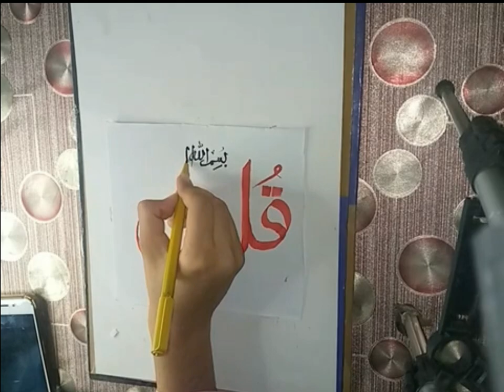surah ikhlas calligraphy step by step l surah ikhlas calligraphy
surah ikhlas calligraphy step by step
surah ikhlas calligraphy

arabic calligraphy
arabic calligraphy handwriting
islamic calligraphy painting on canvas
islamic calligraphy art tutorial
arabic calligraphy for beginners
arabic calligraphy acrylic painting
islamic calligraphy on canvas for beginners
arabic calligraphy tips and tricks for beginners
calligraphy step by step,drawing step by step
arabic calligraphy
calligraphy
how to do calligraphy
arabic
calligraphy art
calligraphy with qalam
calligraphy ideas
calligraphy in sulus
calligraphy arabic
calligrapher
islamic calligraphy
easy arabic calligraphy
arabic calligraph
learn arabic calligraphy
arabic calligraphy simple
arabic calligraphy easy way
the art of arabic calligraphy